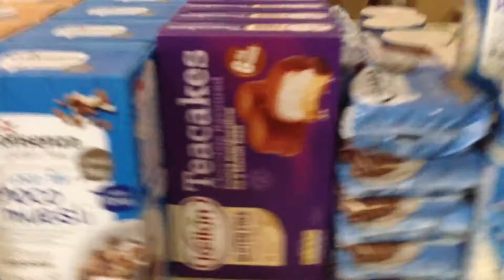NAAR DE ... FABRIEK! VLOG #20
Hallo mensen!

Mijn naam is Keran en ik ben 13 jaar oud.
Ik heb dit kanaal sinds vrijdag 27 mei 2016!
Wat je hier zoal kan verwachten:
-Vlogs
-Minecraft
-Voetbal

Ajuus!